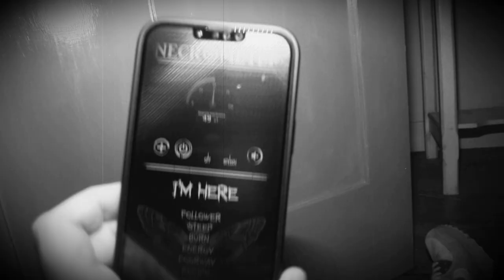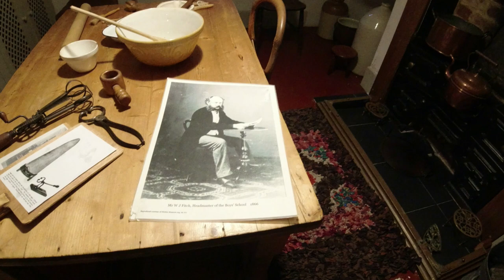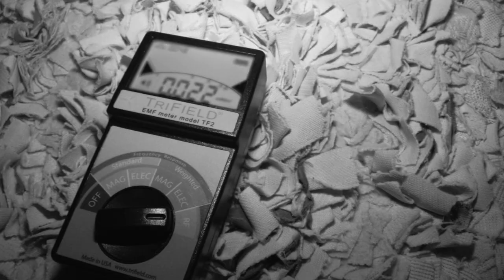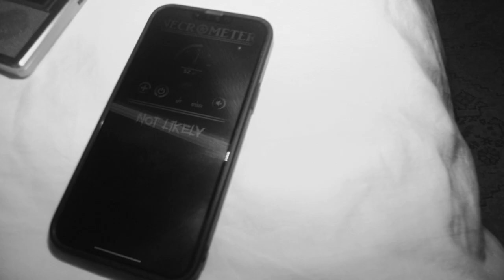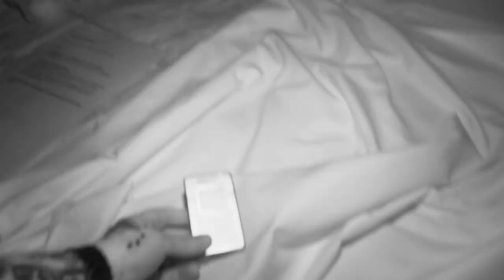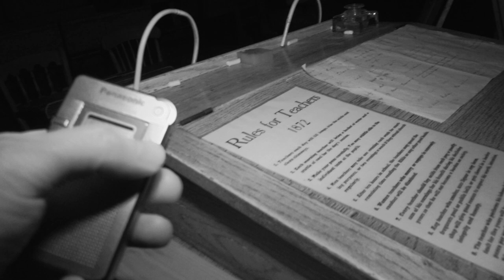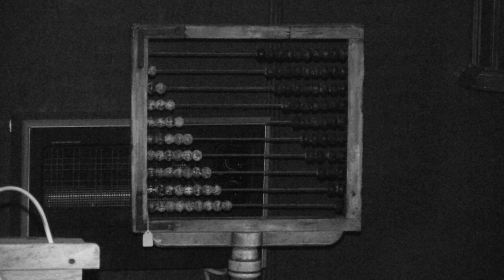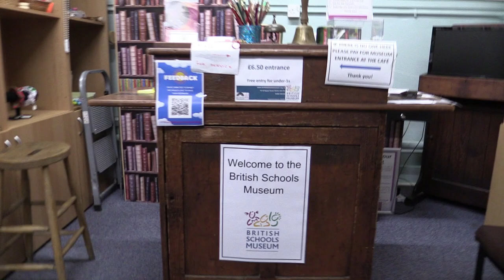The Children are Watching - British Schools Museum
I join the Paracom team at this very old and historic buidling. Set in the heart of Hitchin, the British Schools Museum.
Did we contact the old headmaster or the poor children that suffered here?